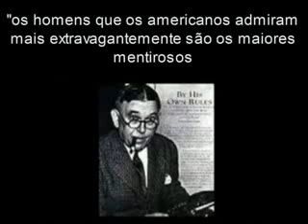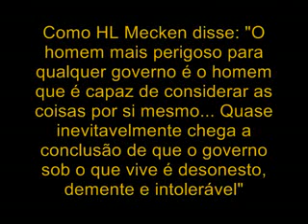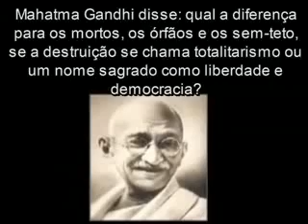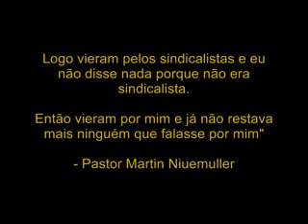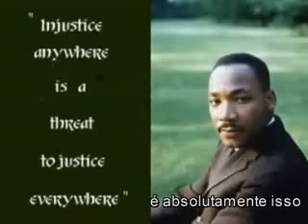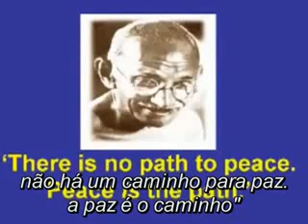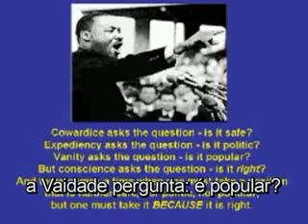David Icke - Como Matar População e Seus Filhos - Legendado.flv